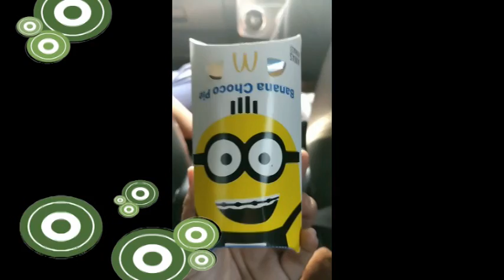GAYAMU MAS !!! MC ISTANA NEGARA HOBBY MAIN LAYANGAN DI LAPANGAN